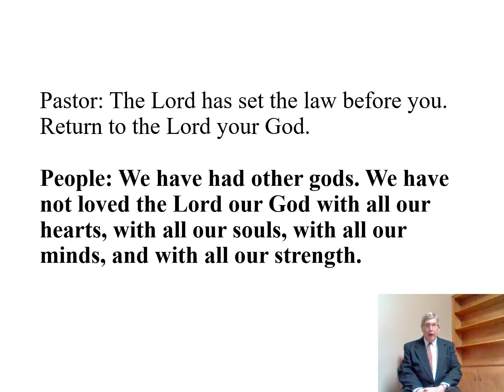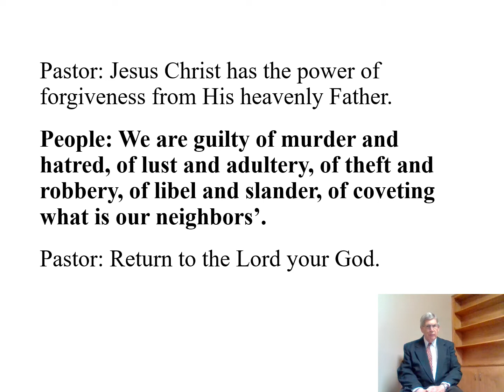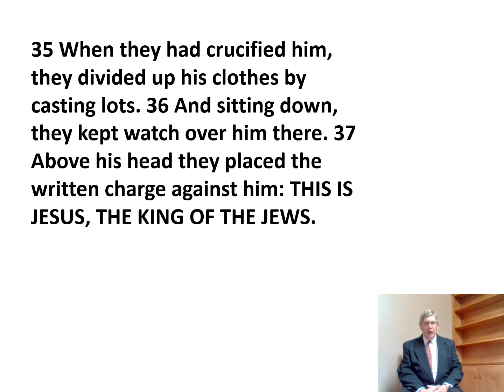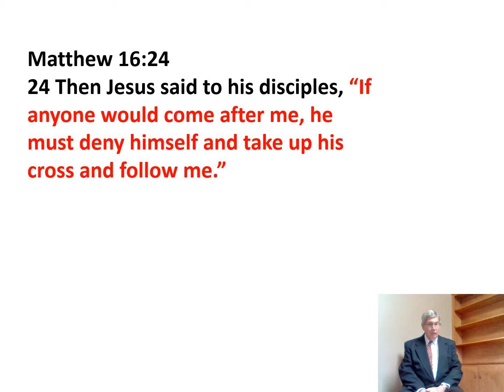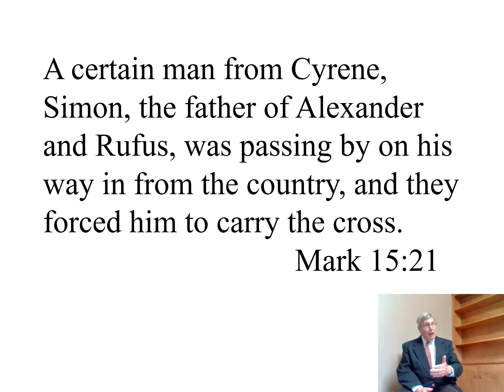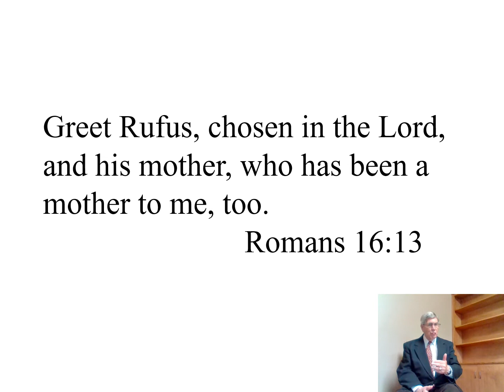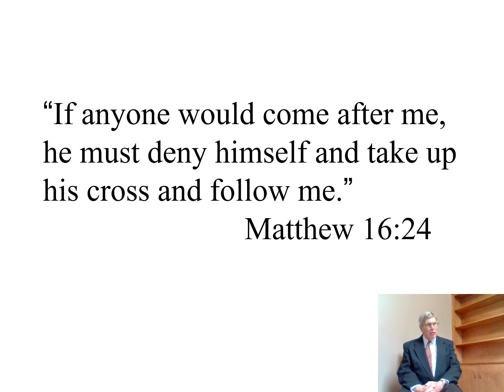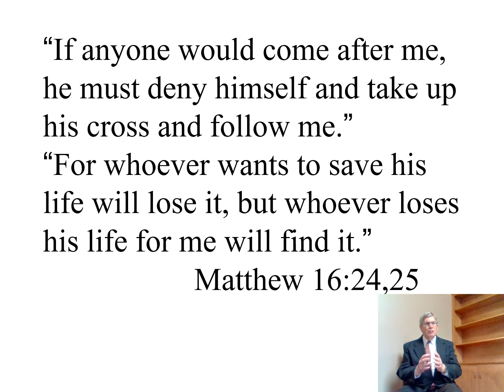5th Sunday of Lent, March 29, 2020